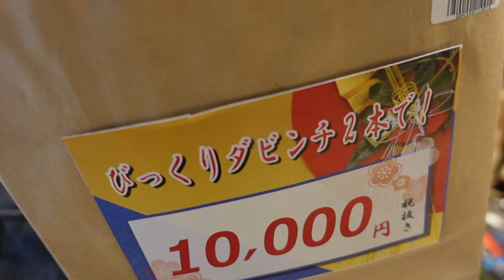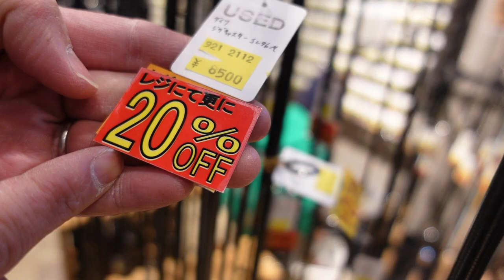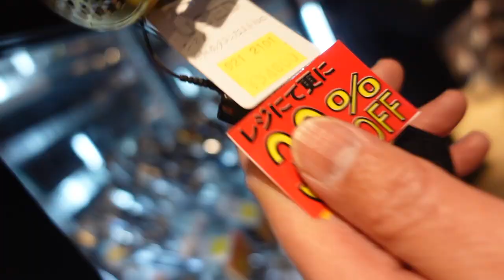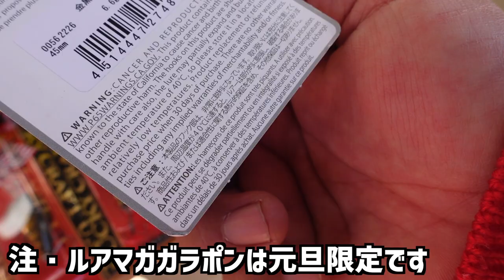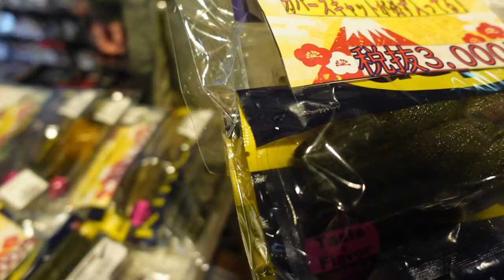【バス釣り】お正月期間のマニアックス初売りが凄過ぎる、、、福袋に命を賭けた店舗の本気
55アップしか釣れない！デプス「コードネームバス」に巨大バスが襲い掛かる衝撃映像